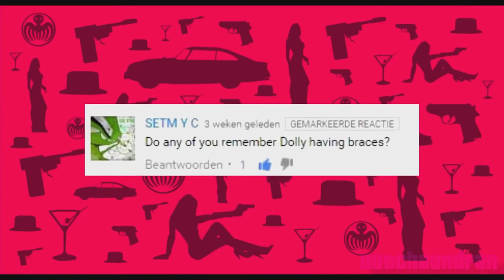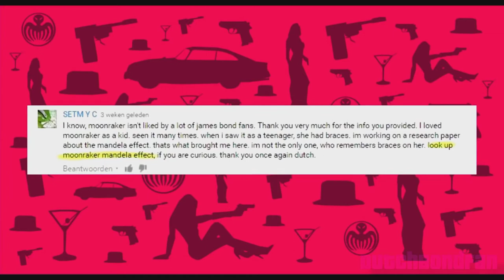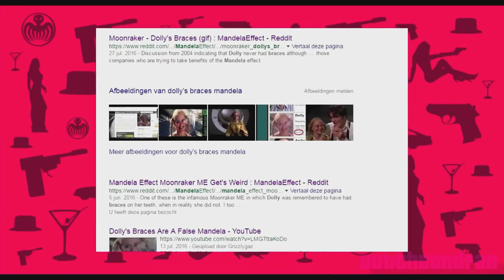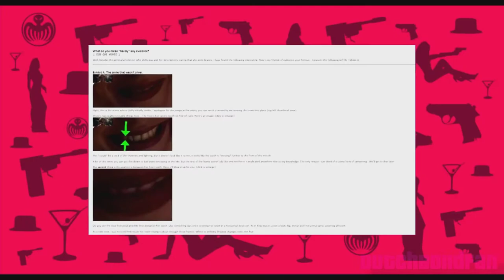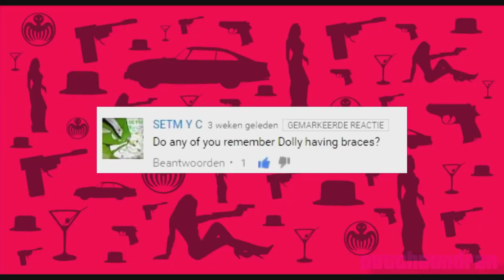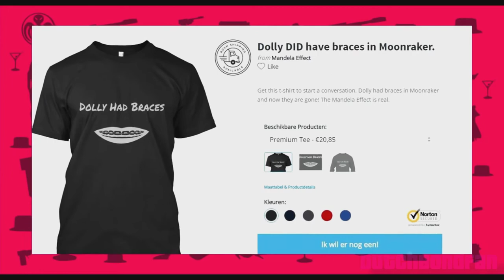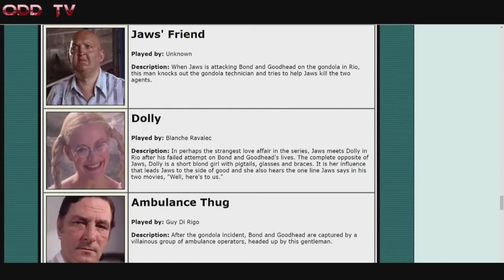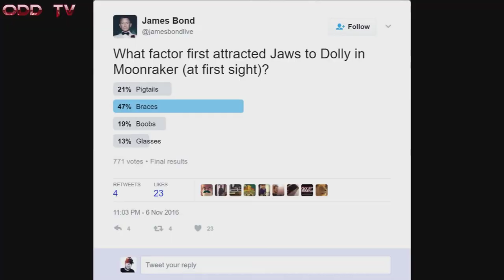Mandela Effect Dolly's Braces in Moonraker Yes or No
Dolly's Braces in Moonraker Yes or No Tyler Mandela Effect
Apparently thousands of fans seem to share the memory that Jaws's nerdy little girlfriend Dolly had braces. This phenomenon is called the "Mandela Effect".

1)This video has no negative impact on the original works (It would actually be positive for them)
2)This video is also for teaching purposes.
3)It is not transformative in nature.
4)I only used bits and pieces of videos to get the point across where necessary.

~ Buddha   : )